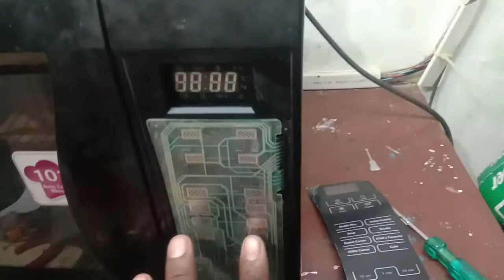LG microwave oven touch panel change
LG microwave oven repair